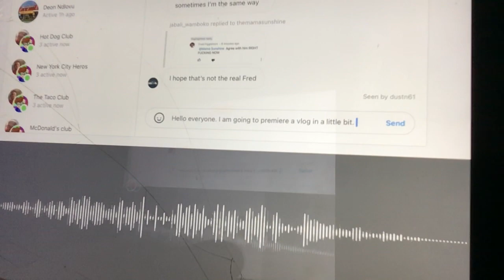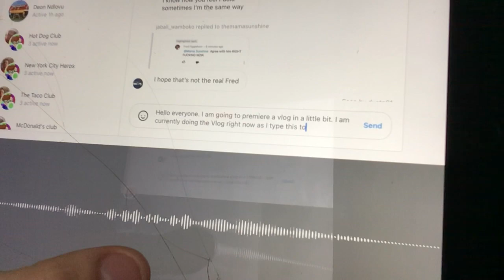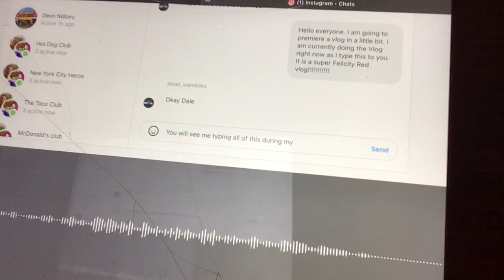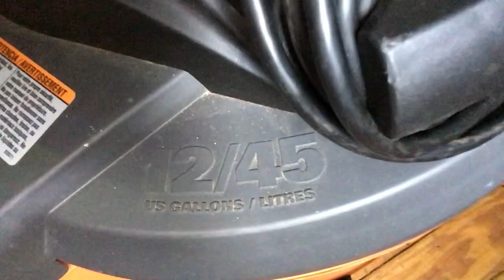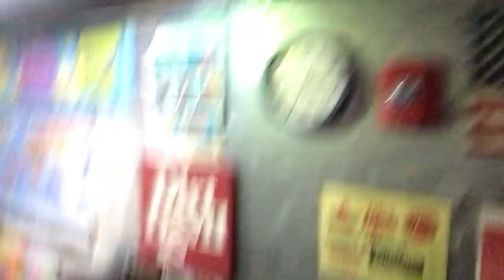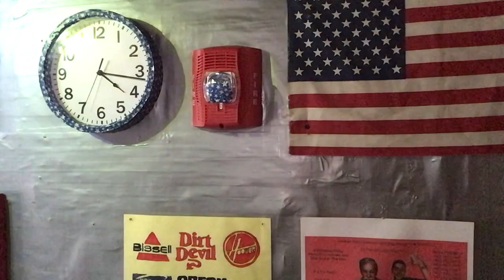DALE SOUCIER THE MAN THURSDAY AFTERNOON VLOG 7/21/2022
Dale is back with another vlog for you guys!

FOLLOW DALE SOUCIER THE MAN ON SOCIAL MEDIA!